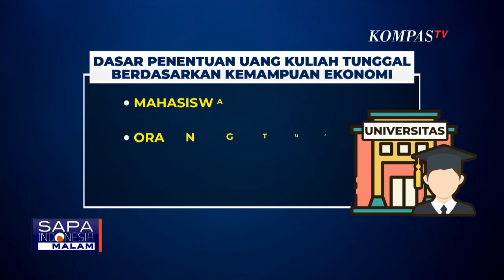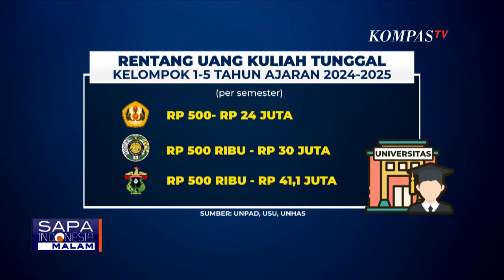Kemendikbud Klarifikasi soal UKT yang Dirasa Mahal: PTN Tak Lakukan Komersialisasi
KOMPAS.TV - Kementerian Pendidikan Kebudayaan Riset dan Teknologi, sebut harga uang kuliah tunggal (UKT), tetap mengikuti panduan yang berlaku.

PLT Sekretaris Direktorat Jenderal Pendidikan Tinggi Kemendikbud, Cicik Sri Cahyandarie, tegaskan perguruan tinggi negeri tidak melakukan komersialisasi UKT.

Cicik menjelaskan bantuan operasional perguruan tinggi negeri (BOPTN), belum bisa memenuhi seluruh kebutuhan penyelenggaraan pendidikan, sehingga masyarakat masih harus membayar sejumlah biaya.

Kompas TV
Independen | Terpercaya